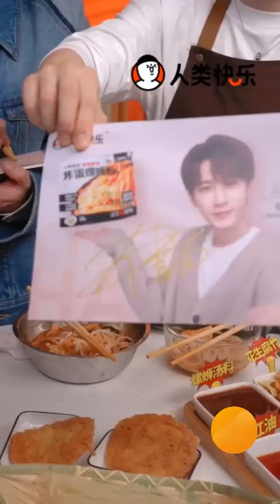檀健次-人类快乐螺蛳粉.20230222抖音直播完整版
看檀健次安利人类快乐螺蛳粉顺便分享剧组日常：带着螺蛳粉在剧组煮被吐槽+现场做炸蛋+跳舞，可可爱爱🤗😍